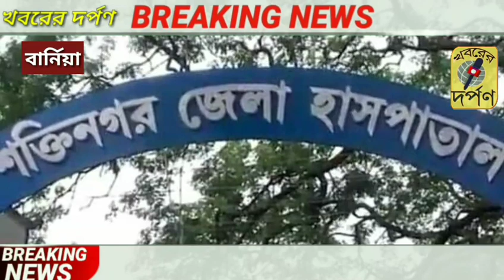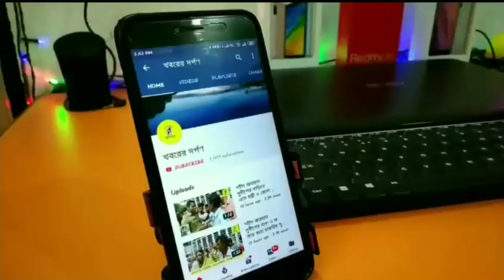নদিয়ার পলাশীপাড়ার বার্নিয়ায় পথ দুর্ঘটনায় মৃত্যু হল এক মটর সাইকেল চালকের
বাসের পেছেনে ধাক্কা বাইকের, মৃত কিশোর।রবি ও সোমবারের পর ফের বাইক দুর্ঘটনায় মৃত্যু হল এক কিশোরের। ঘটনায় আহত আরও এক যুবক। তাকে আশংকাজনক অবস্থায় শক্তিনগর জেলা হাসপাতালে ভর্তি করা হয়েছে। পুলিশ জানায়, মৃত বাইক চালক কিশোরের নাম মিনারুল শেখ (১৭)। ঘটনাটি ঘটেছে পলাশীপাড়া থানার বার্নিয়া এলাকায়। পুলিশ ও স্থানীয় সূত্রে জানতে পারা যায়, এদিন সকালে পলাশীপাড়া থেকে বার্নিয়ার দিকে যাচ্ছিল একটি যাত্রী বোঝাই বেসরকারি বাস। সেই সময় মিনারুল শেখ দ্রুতগতিতে মোটরবাইক নিয়ে বাসের পিছনে সজরে ধাক্কা মারলে, চালক সহ দুজন রাস্তাতেই লুটিয়ে পরে। গুরুতর জখম অবস্থায় রাস্তাতেই ছটফট করতে থাকে। স্থানীয়রা বাইক চালক সহ দুজনকে উদ্ধার করে, পলাশীপাড়া হাসপাতালে নিয়ে যায়। সেখানে চিকিৎসকরা বাইক চালক কিশোর মিনারুল শেখ কে মৃত বলে ঘোষণা করেন। অপর আরোহীর অবস্থা সংকটজনক হওয়ায় তাকে, শক্তিনগর জেলা হাসপাতালে স্থানান্তরিত করা হয়। এদিকে ঘটনার খবর মৃত ওই কিশোরের বাড়ির এলাকায় পৌঁছালে, শোকের ছায়া নেমে আসে। ঘটনার তদন্তে নেমেছে পলাশীপাড়া থানার পুলিশ।